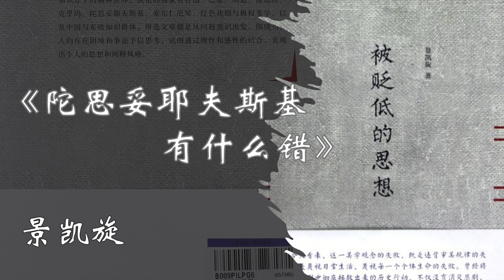景凯旋《被贬低的思想》第20篇《陀思妥耶夫斯基有什么错？》｜用剑实现的自由就是不自由，强制的幸福就是不幸福；从革命中产生的魔鬼；追求自由是被压迫者的特权；当人类思索时，上帝并不发笑，而是悲伤｜有声书